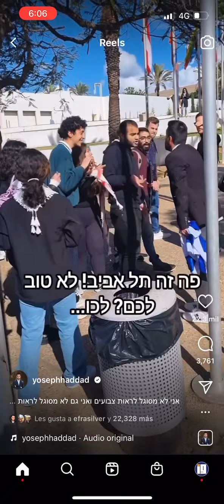30 de enero de 2023